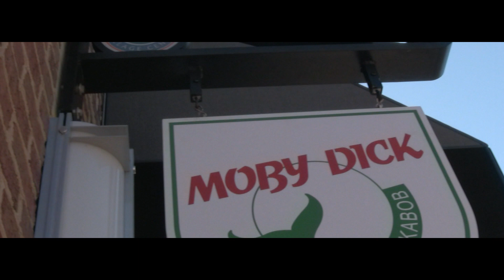Canon HV40 HD Test Footage - "The Landing"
Test footage from HD Prosumer Camcorder, no additional effects, no additional lenses, just the Canon out of the Box

Canon HV40 - Native 24F - Cinema Mode - 1/100